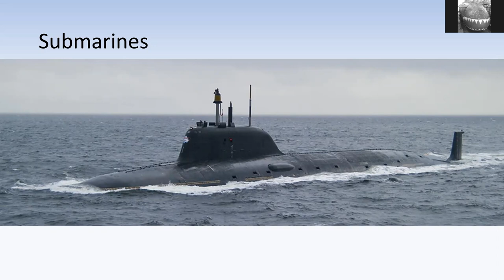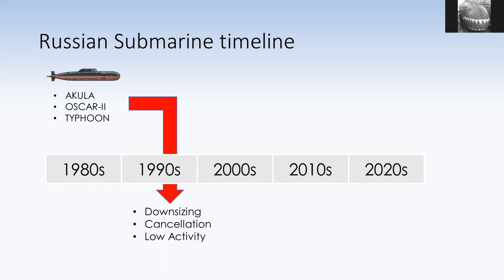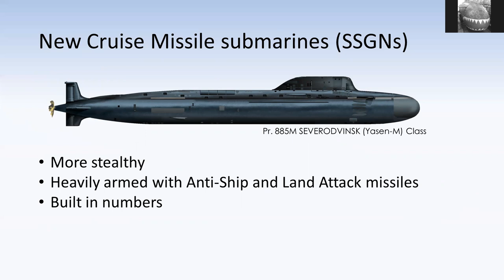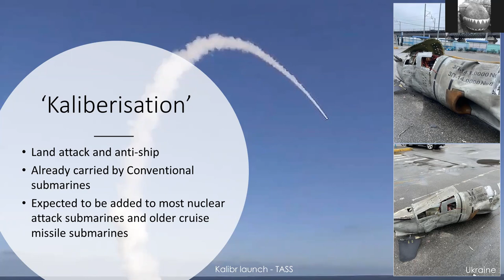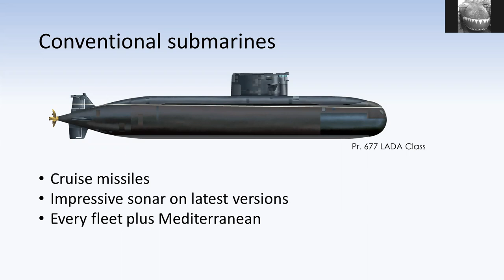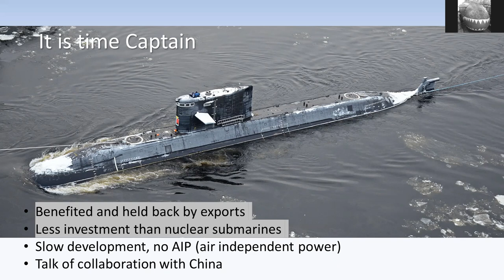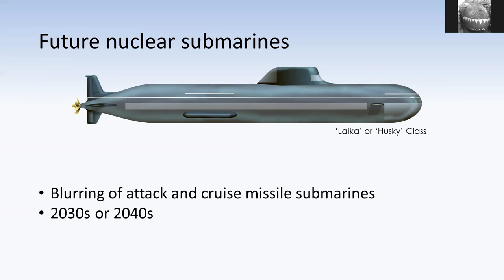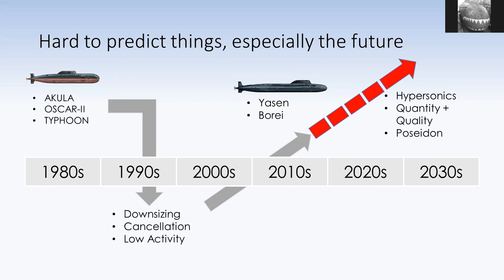Russia's Latest Submarine Capabilities Explained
The Russian Navy's submarine force has gone through a massive rearmament and modernization in the past 10 years. At the same time the Cold war submarine games have returned. And is still well regarded by NATO navies as a competent and well equipped adversely. Let's introduce the main types of submarine and new capabilities, both current and near-future.